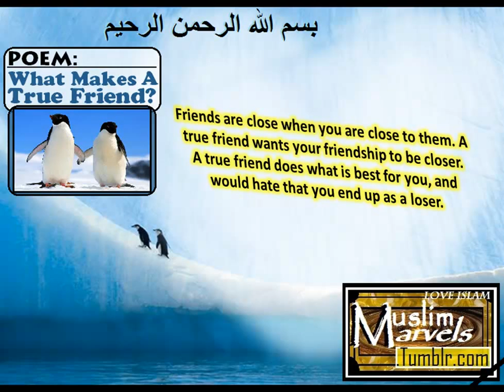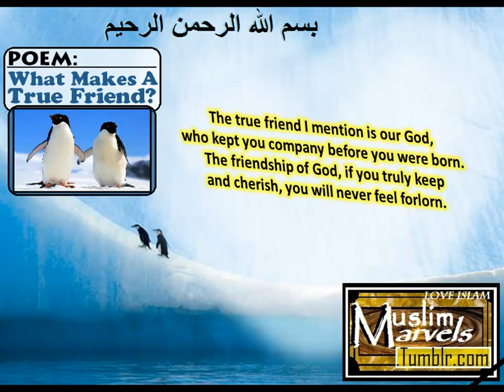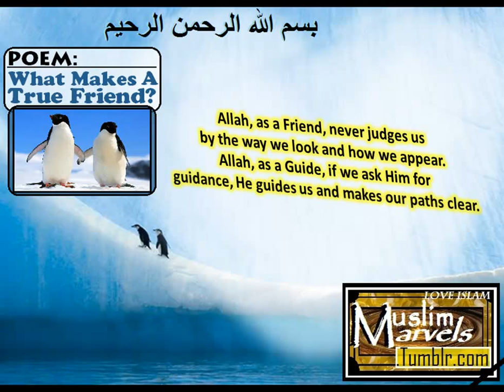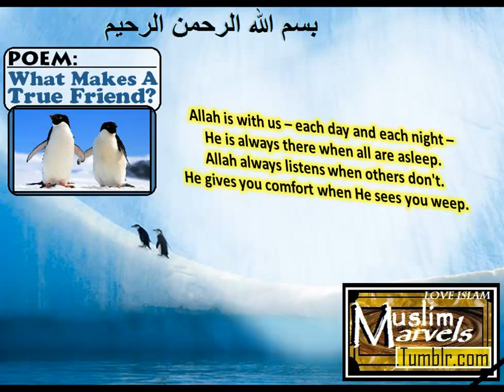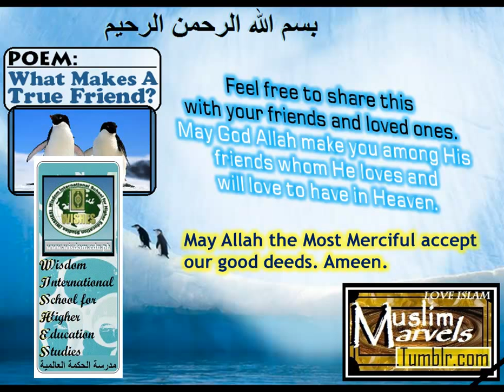// Audio Poetry // What Makes A True Friend? (Rhyming Poem)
قصيدة اسلامية عن الصديق الحق
MashaAllah.
POEM: What Makes A True Friend

What are the qualities that a friend should
have -- that which would make a true friend so true?
A friend is one whom you like to be with
while a true friend insists on being with you.

A friend likes you when you have so much in
common. True friends like you for who you are.
True friends make you feel as though they are at
all times near, although they are very far.

A true friend is one whom you can always
talk to, even at night when it is late -
when loved ones are asleep, a true friend is
always there to hear what you have to say.

Friends like to share, but a true friend always
gives you -- not what you want, but what you need.
The feelings you hide, as well as your thoughts,
and your dreams, a true friend can always read.

A friend may forgive you or they may not
forgive, for something wrong you've done to them.
A true friend forgives even when you don't
ask. True friends forgive - again and again.

Friends are close when you are close to them. A
true friend wants your friendship to be closer.
A true friend does what is best for you, and
would hate that you end up as a loser.

A true friend teaches you lessons to help
you grow -- lessons that are hard and easy.
A true friend is always there - having a
true friend can never make you feel lonely.

Friends may sometimes make mistakes, but a true
friend is always careful not to hurt you.
A true friend is a guide and a teacher.
A true friend knows everything you go through.

The true friend I mention is our God,
who kept you company before you were born.
The friendship of God, if you truly keep
and cherish, will never make you forlorn.

The true friend we all need is God (Allah) --
the One who guides and can teach us lessons,
the One who hears our calls and understands,
the One always near -- in every season --

Allah, as a Friend, never judges us
by the way we look and how we appear.
Allah, as a Guide, if we ask Him for
guidance, He guides us and makes our paths clear.

Allah is with us -- each day and each night --
He is always there when all are asleep.
Allah always listens when others don't.
He gives you comfort when He sees you weep.

Fortunate are those who have Allah as
a Friend. Friendship with God is friendship true.
May Allah bless me with His Friendship and
May Allah's Friendship be shared with you too.

Ameen.
By Sister Maryam/Mariam Mababaya
مريم عمر مابابايا

I am a Muslim, I'm not a "terrorist".
How can I be a terrorist
when I'm against all kinds of injustice.

I'm against every act of sin and evil.
I hate all kinds of crime and even loathe
what Adolf did to the innocent Jewish people.

I hate what God hates; He (Allah) hates oppression.
I'm against stealing, against taking away
people's loved ones and belongings for no reason.

I'm against suicide bombings,
against racism, against ignorance,
against self-harm and even derision.

What God hates I hate and God (Allah) hates
oppression. I hate it too when people fight
for foolish nationalistic reasons.

I'm a Muslim; I follow the true religion
of mercy from Allah the Most Merciful
Who simply wants us to answer His Call
to believe in Just One -Just One God of all.

So don't call me a "terrorist" when I clearly
don't have a 'mass destruction' weapon
and my goal in life is to
be with our God (Allah) in Heaven.